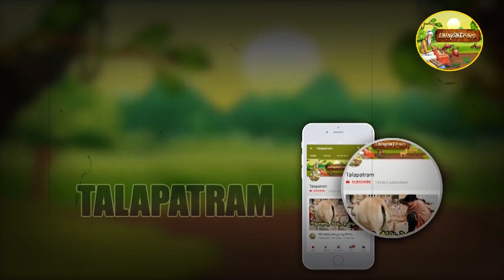అటాచ్డ్ బాత్రూం విషయంలో ఈ తప్పులు చేశారో.. లక్ష్మీ దేవి ఆగ్రహానికి గురవడం ఖాయం | Talapatram